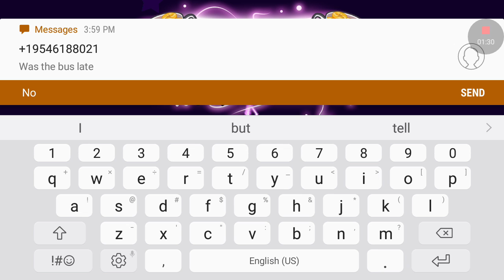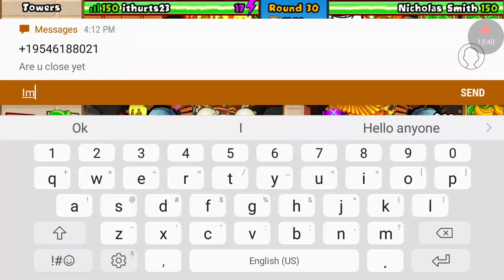BTD battlesss!!!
Well we are back with battles enjoy!!😎